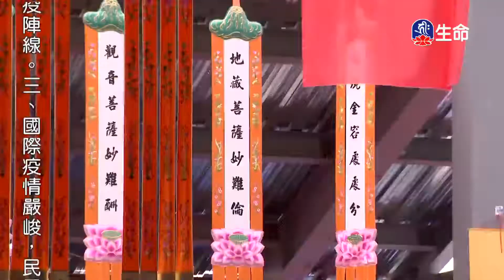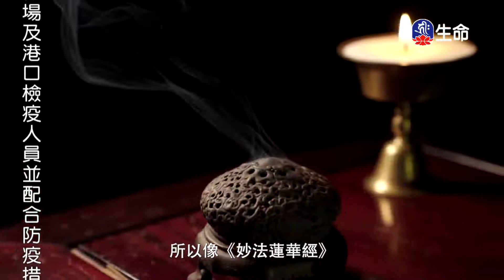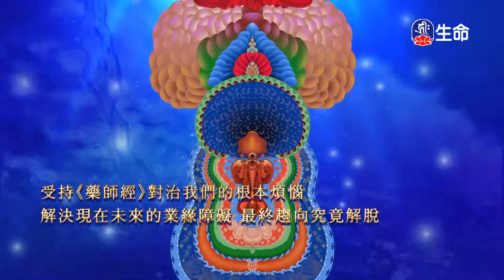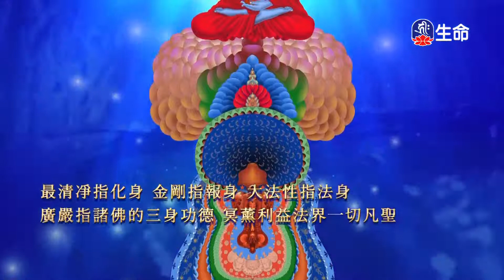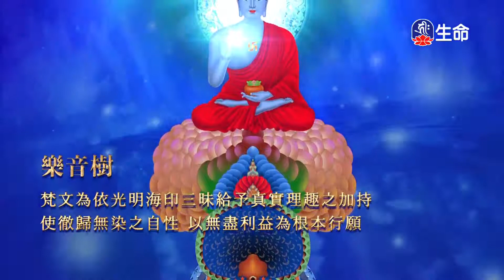藥師琉璃光如來本願功德經(9)傳喜法師-2_傳喜法師弘法行_(lifetv_20201208_09:00)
傳喜法師弘法行_藥師琉璃光如來本願功德經(9)傳喜法師。